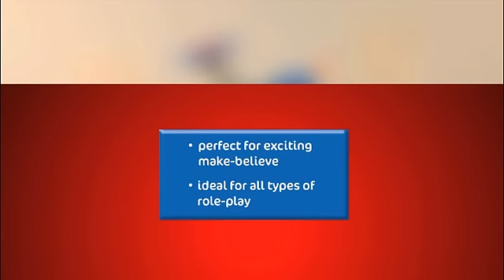Henry HABA Strong Costume!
Stand strong with the Henry HABA Strong costume from HABA!